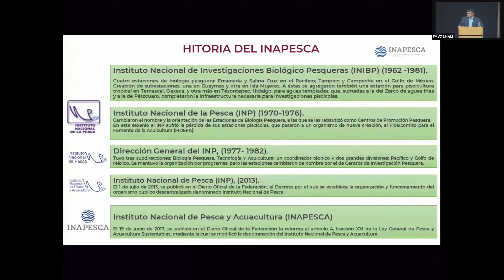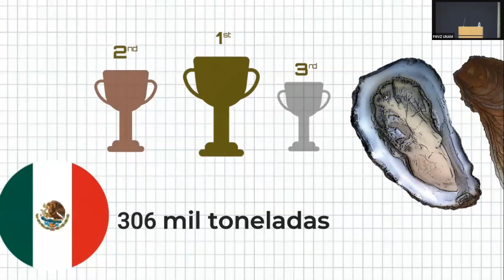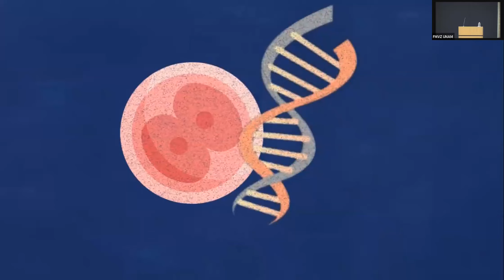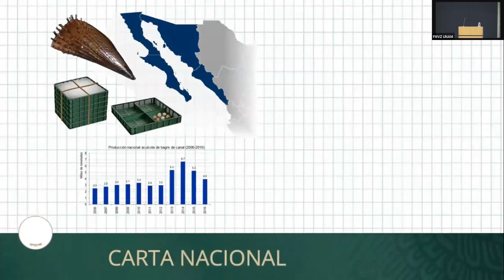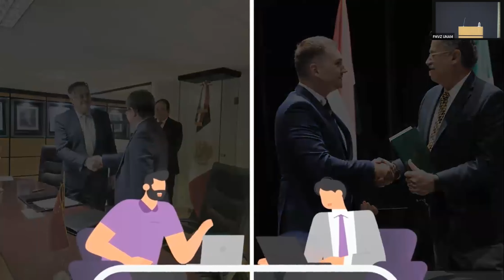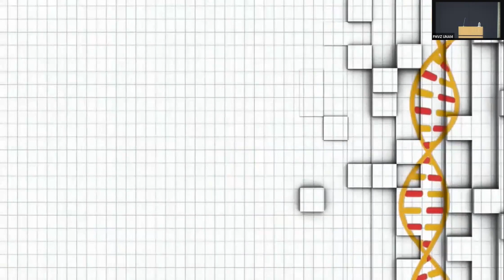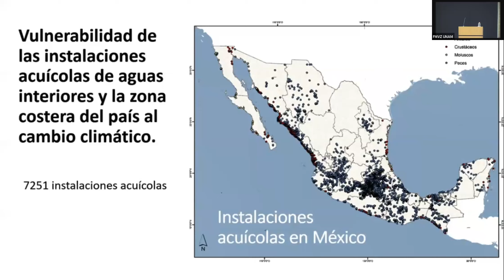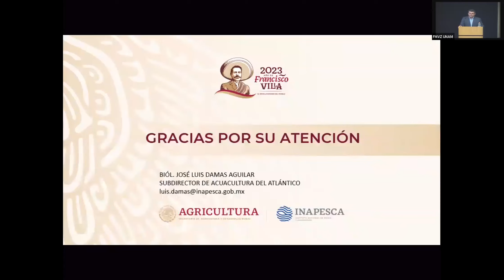Funciones y programas de la Dirección de Investigación en Acuacultura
José Luis Damas Aguilar
INAPESCA